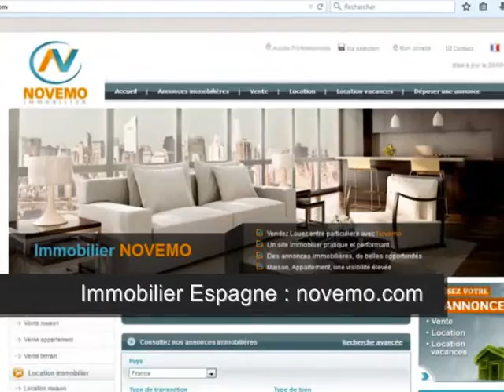240 000 Euros - Gagner en soleil Espagne : Villa moderne – J’ai découvert un paradis - Secret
Top Espagne 240 000 Euros - Gagner en soleil Espagne : Villa moderne – J’ai découvert un paradis – Le Secret – clic -  Immobilier bord de mer qualité / prix Acheter en Espagne (vidéo) : Particulier ? Vous êtes à la recherche d’une villa avec piscine, dans un environnement fantastique, une maison moderne agréable, avec piscine. A découvrir.

Achat Vente maison Torrevieja (03180) – 94 m² - 4 pièces – 3 chambres – Piscine – Prix de vente : 240 000 Euros
Rendez-vous sur notre site immobilier

Vidéo Top 240 000 Euros - Gagner en soleil Espagne : Villa moderne – J’ai découvert un paradis – Secret - Clique –  Bon plan investir au soleil (Argent / placement immobilier / Bon plan) - Vlog